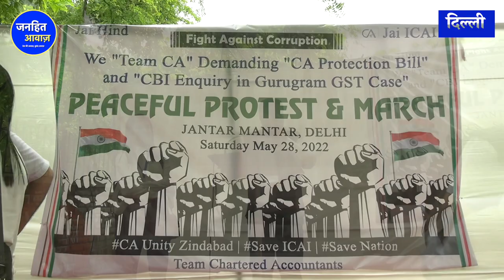देश के CA उतरे मोदी सरकार के खिलाफ,क्या है घोटाला / CBI | GST CASE | CA PROTECTION BILL | CBI REPORT